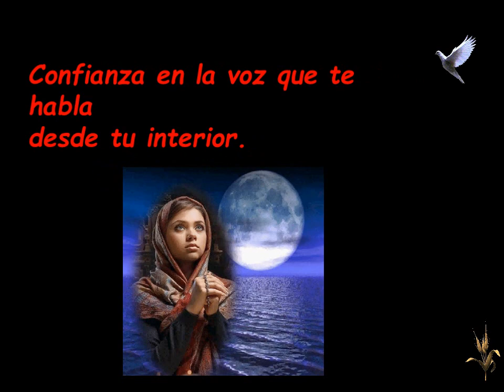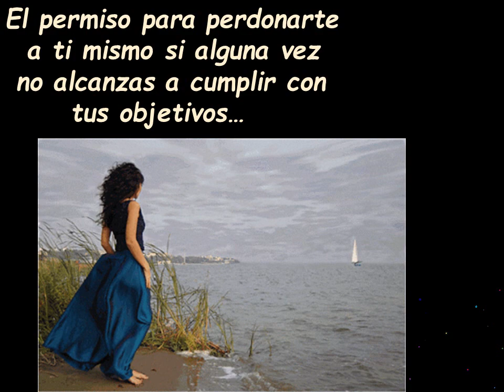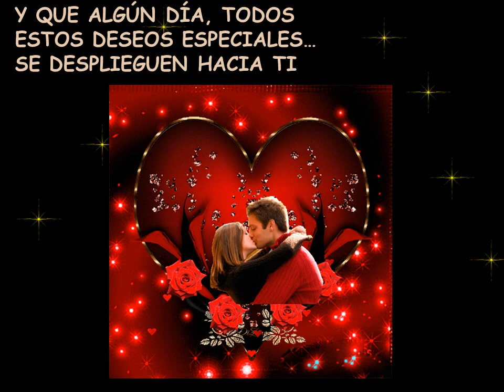Mis mejores deseos para ti en esta NAVIDAD,